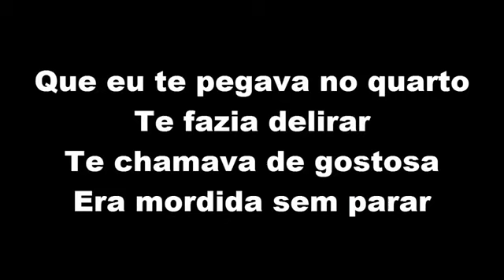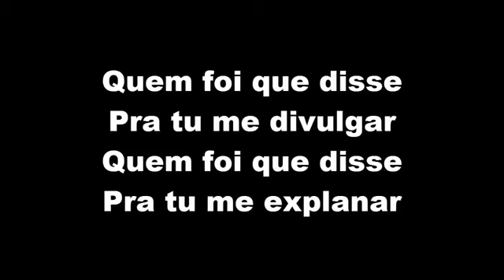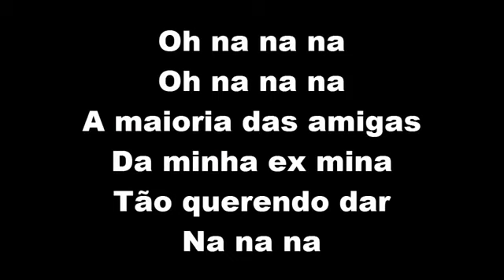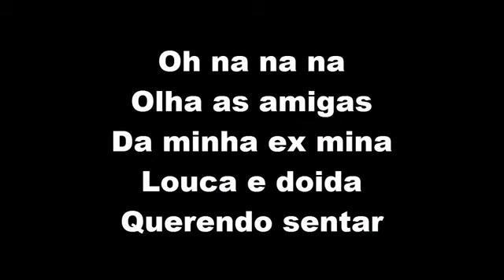Oh Na Na Na (Lyrics)